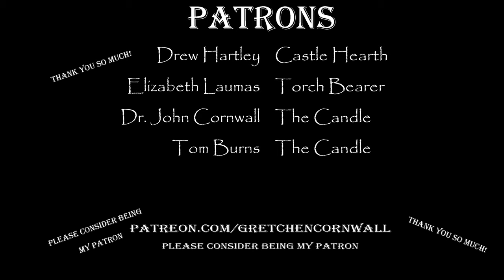Templar Knight -Temple Balsall: Decoration & Book Cover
I have been encouraged to create art objects and fun useful items from my photos of which I have thousands.

I’m so pleased that many have commented that the cover is striking and that the image of the Templar Knight is inspiring & compelling.  I designed the cover and was happy that so many commented positively on it.  I hope my next effort is of equal quality.

I visited Saint Mary’s Church in Temple Balsall in Solihull England, a few years ago hoping to find the vibrant presence of the Templars still aflame.

I have visited many Templar locations in the UK with the prayer that inspiration and discovery will lead me to a higher understanding of who they were during the public historic days of the middle ages.  I was not disappointed on this journey to Warwickshire England.

St Mary’s sits within a small grouping of historic buildings which are an ode to the best that is the human heart.  There is even a visitor’s car park just in case you plan a trip.

A graceful country manor is across from the ancient Old Hall where the Templar’s would have held their business activities and also dined.

Lady Katherine Leveson willed that a school and alms-houses were to be established in 1674.  The Leveson Foundation still functions today and is a beautiful oasis amidst the green countryside.  I highly recommend that you read more about Lady Katherine’s efforts –

Balsall Preceptory as it was technically known by the Templars, was given the property by Roger de Mowbray in 1185.

Saint Mary’s Church in Temple Balsall, Solihull England

He was described by Horace Round as ‘a great lord with a hundred knight’s fees, was captured with King Stephen at the Battle of Lincoln (1141), joined the rebellion against Henry II (1173), founded abbeys, and went on crusade’ 1.

Roger de Mowbray fought with the Templars and also founded the Cistercian Abbey of Fountains in Yorkshire.  He participated in three crusades and was finally captured by the Turks at the age of sixty-five.  Though the Templars ransomed him, he, unfortunately, died soon after rescue, perhaps due to stress or an injury sustained during his capture.

The Old Hall was officially given to the Hospitallers after 1314 as all properties were meant to pass to their rival St Johns, but it would take many years of legal battles before they were allowed to actually move in and start redecorating.  Prior owners of the gifted Templar lands fought to get them back in order to prevent the Hospitallers from gaining ground in the UK.

Eight knights were arrested from Balsall Preceptory; one had been killed during the arrests. 2.  I’ve covered the escape of the Knights Templar on October 13th 1307 extensively in The Secret Dossier of a Knight Templar of the Sangreal, in chapters 18 & 19.

Saint Mary’s was built by the Templar’s but was heavily restored by the very busy Victorians, specifically, Sir George Gilbert Scott in 1849.

I can’t verify it at the moment but I believe that the stained glass window was painted by Edward Burne-Jones.  He created the Birmingham Cathedral windows and at least 11 churches in Cumbria through the William Morris Company.  3. The ‘Firm’ which was slang for the W.M. Company promoted many Pre-Raphaelite Brotherhood painters.  Certainly, if I am incorrect on Burne-Jones, another member created the gorgeous east window of St. Mary’s Temple Balsall.

I was stunned when I first ‘outed’ the image of the Templar Knight on Facebook; the comments back from my female friends were that the knight looked like a woman!  They immediately started to refer to the image as ‘she’.  Had the wise painter sought to create an androgynous visage displaying the nature of the human soul?

I also found it of great interest that in the altar corner stood a modern cast iron tree holding the prayers in tea-lights.  Next to this impressive sculpture was an icon of a Black Madonna, also of recent years.  Both are protected by a low barrier.  The Templars have a history with the Black Madonna which I’ve also included in my first book.

The parish church is in use today by modern Templars Photo Credit

knights240

I hope you have a chance to visit Saint Mary’s and find it as atmospheric, graceful and filled with kindness as I had.

For more information on the church, visit: The Leveson Foundation site –